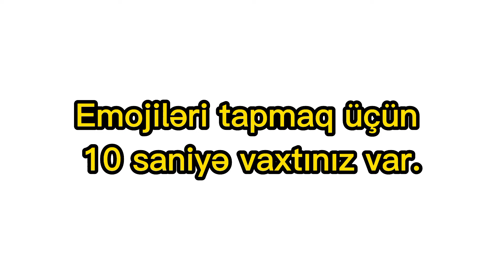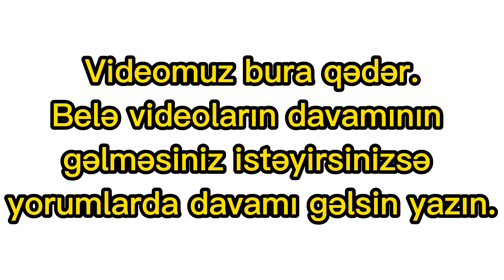Farklı olanı bul